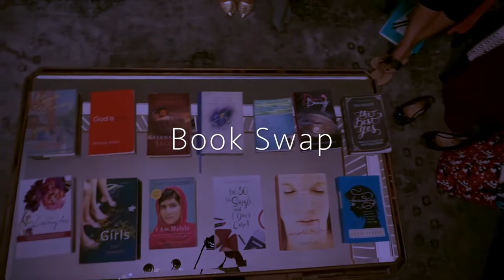The Writers Retreat Trailer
Wondering what The Writer's Retreat is and what we're all about? Take a look!

Interested in our publishing services? We can help design book covers, manuscript formatting, editing, and more!